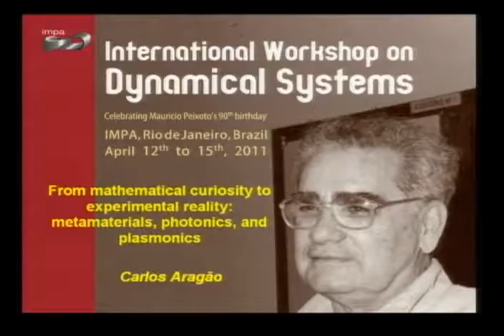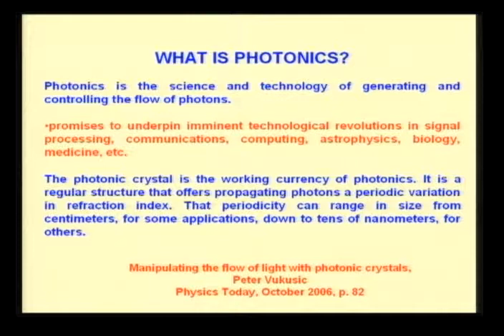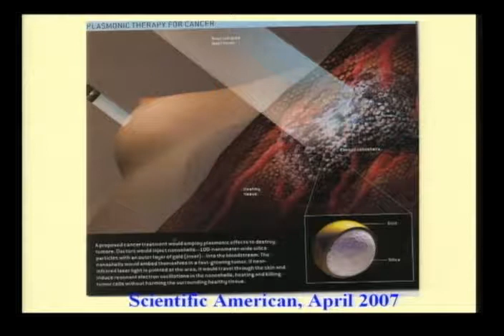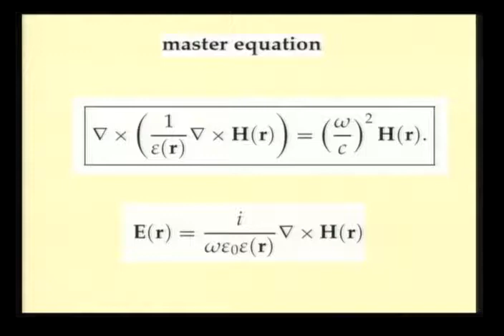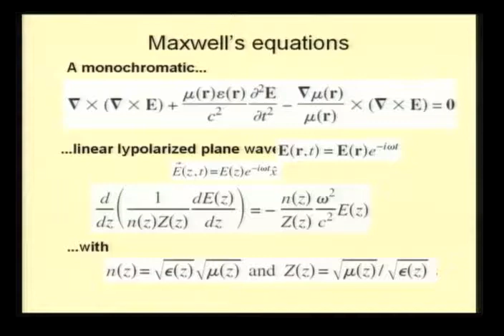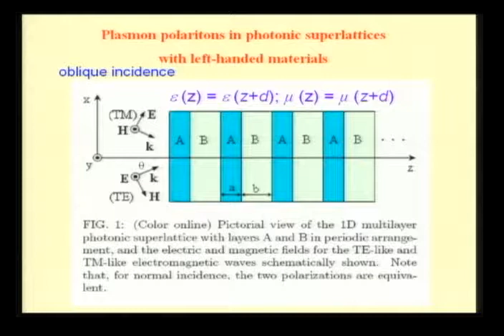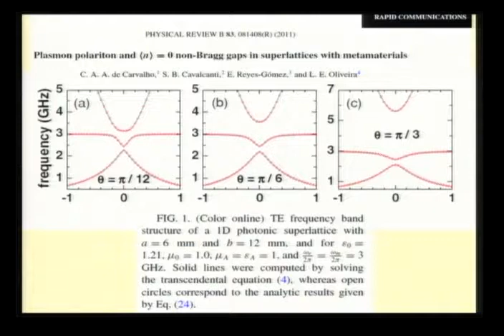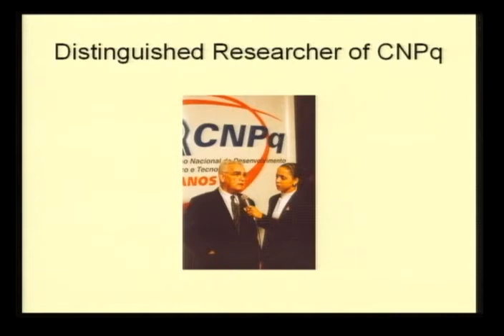Workshop Internacional de Sistemas Dinâmicos - 90 anos prof. Maurício Peixoto - Carlos Aragão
Celebrando os 90 anos do Professor Maurício Peixoto
Carlos Aragão
From mathematical curiosity to experimental reality: metamaterials, photonics, and plasmonics

Scientific Committee
Jacob Palis (IMPA)
Marcelo Viana (IMPA)
Welington de Melo (IMPA)